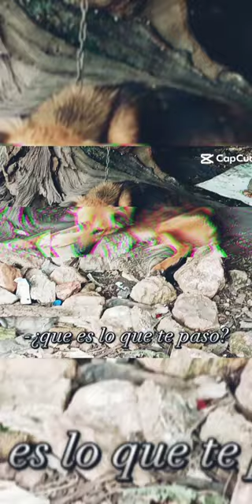Mi perrito me olvidó 🥺🥺😭